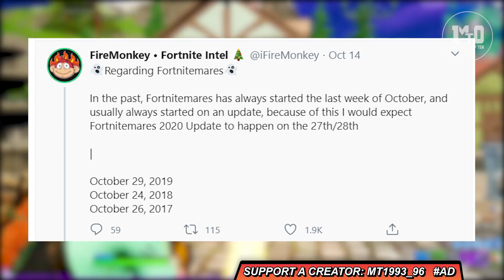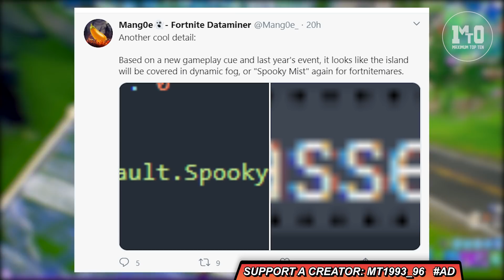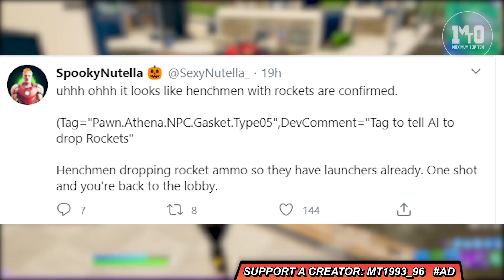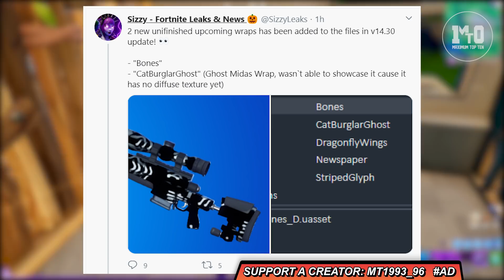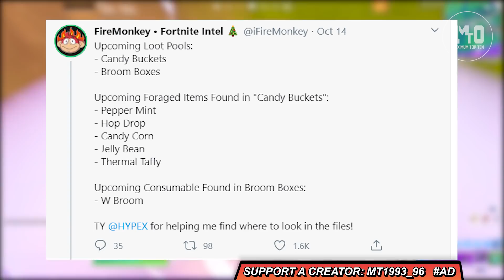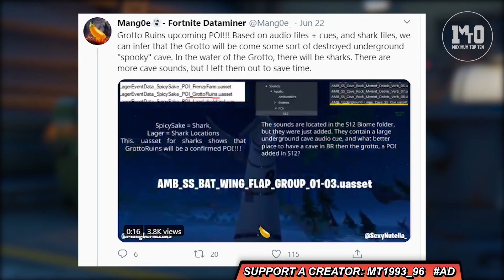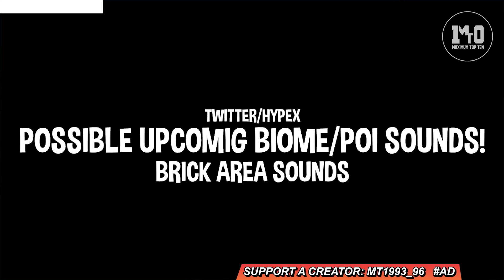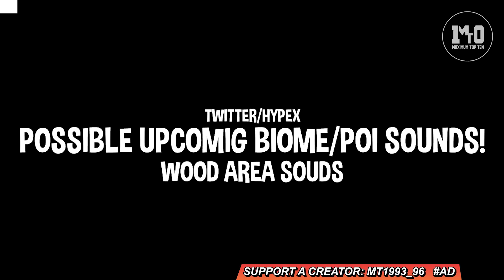ΕΠΙΣΤΡΕΦΕΙ ΤΟ GROTTO ΣΤΟ FORTNITEMARES!!! 💀🦇👀 - *ΝΕΟ* ZAPATRON V2 ΚΑΙ ΟΧΗΜΑ ΜΑΓΙΚΗ ΣΚΟΥΠΑ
💥 ΣΤΗΡΙΞΕ ΔΩΡΕΑΝ ΜΕ SUPPORT A CREATOR:  MT1993_96

Promoted by FMW. Released by JompaMusic.